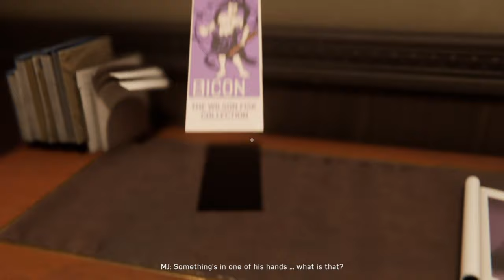Spider-Man PS4: Statue Puzzle Solution Guide (As MJ)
Here's the solution to the statue puzzle that you come across as MJ in Spider-Man PS4.
Here's the guide in written form if you need it And here's our guide wiki for Spider-Man PS4 if you need anymore guides, tips, walkthroughs, or more